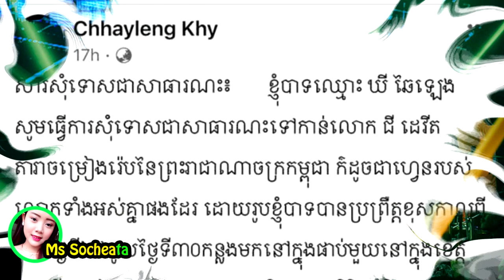ទីបំផុត​! បុរស​ដែល​គប់​ទឹកកក​ដាក់​តារាចម្រៀង​រ៉េ​បលោក ជី ដេ​វី​ដ ចេញ​មុខ​សុំ​ទោស​ហើយ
សូមអធ្យាស្រ័យ

ចំពោះការមិនបានតប ខំមិនបានគ្រប់គ្នា

Ms Socheata